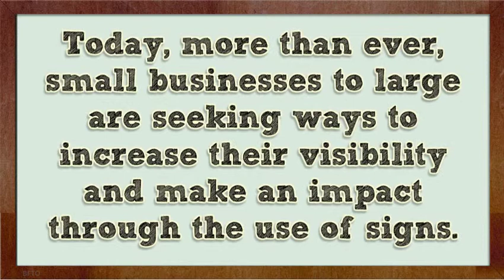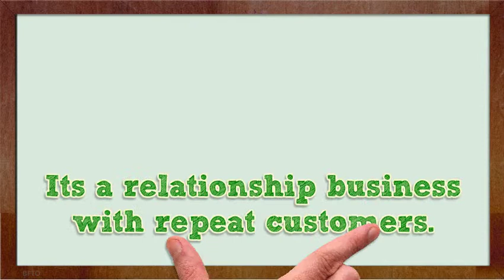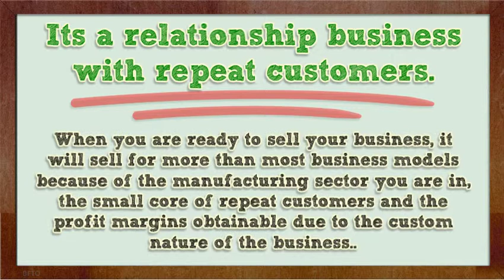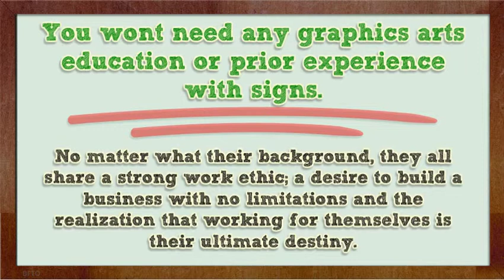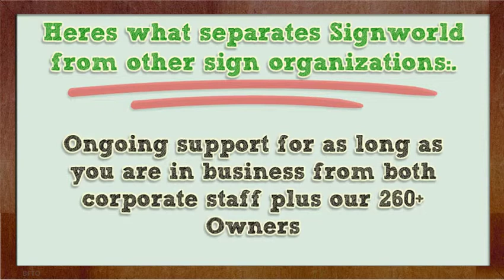Sign Franchise Signworld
Signworld is a national organization with more than 240 independently owned sign companies, which provide commercial custom signage and graphics. It's personable, creative, rewarding and ideal for people-oriented individuals who have the desire to learn how to manage a sales and production business. The ongoing support and training provided along with state-of-the-art equipment will leave the competition behind. But most importantly, with Signworld, you own your business entirely and there are no royalties. We believe that as we step forward into the twenty-first century, the smart move of the future will be Signworld and the no-royalty concept. Signs can be sassy, smart, bold, subtle, creative or simply informative. They can also be profitable and fun. Our business model is for you to work with ongoing large customers with a repetitive need: Your core group of 30 customers or less will generate up to 80% of your annual income. Signworld has been a part of that profit and fun since 1988. With over 20 years in the business, Signworld has established itself as the leader in the no-royalty sign business concept.